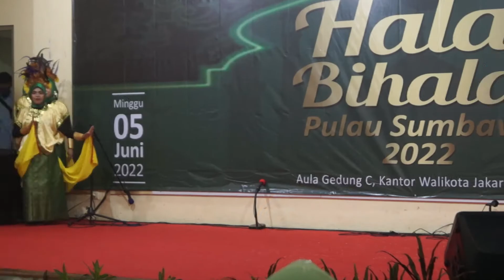PECAH!!! HBH Perdana Pulau Sumbawa 2022 Sukses digelar bersama BMMB, KMD, IKASUM Dan HWSB